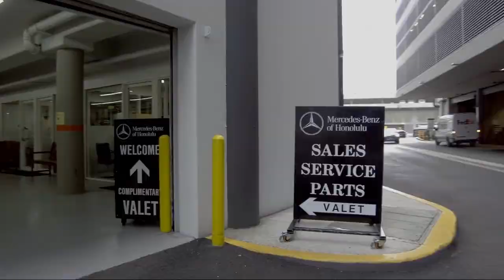2012 Lexus RX 350 Honolulu Ewa Beach Waipahu Mililani Kailua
2012 Lexus RX 350 Stock Number: MO51499 Vin:JTJZK1BA9C2412758.